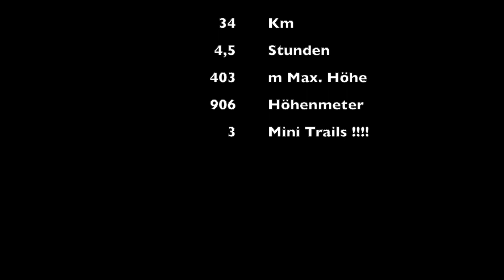Schlechteste Tour 2021😒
Wir sind in letzter Zeit wegen der Mocke immer wieder die gleichen Trails gefahren. Heute wollten wir mal was neues sehen. Die Tour sah auf Strava ganz gut aus.  Hat sich leider als totale Luftpumpe rausgestellt.  🤦‍♂️🤦‍♂️🤦‍♂️

Mein Bike: ORBEA Wild FS:
FOX38 Factory160mm, FOX DHX2 Factory, Laufräder Hope Fortus 30 - Pro 4, Bremsen Hope Tech 3 V4, Motor Bosch Gen 4 Performance Line CX, Akku 625 Wh